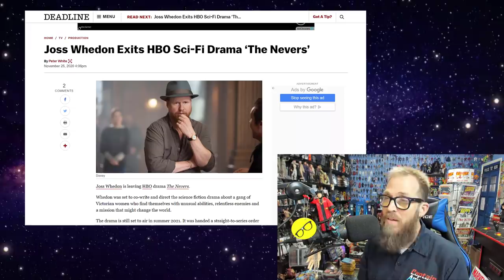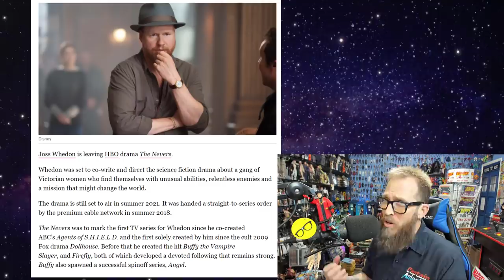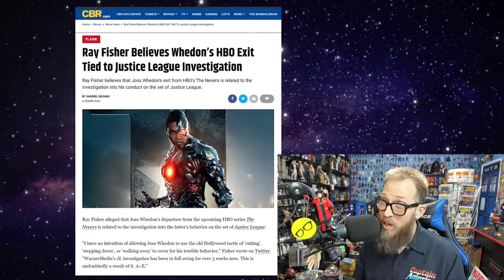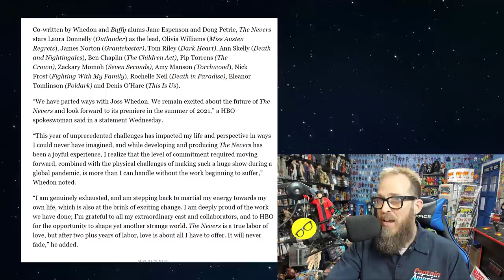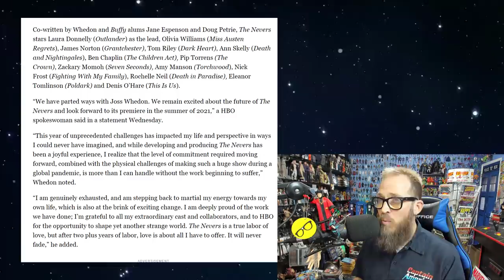Joss Whedon CANCELED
Joss Whedon CANCELS himself, but Ray Fisher can claim this one. So much so they are willing to risk an entire show, millions of dollars and publicly shame Joss Whedon to end this drama. Cancel Culture claims another victim.